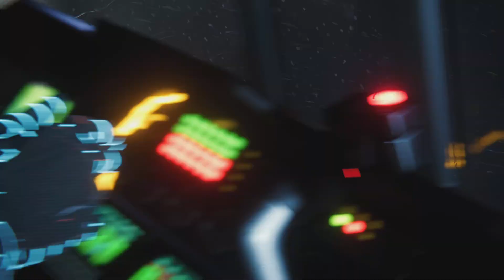Marvel's Spider-Man Remastered Quarantine Part 33 PS5